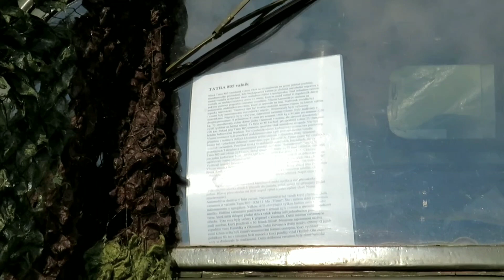ŽELIV: Veteráni na pouti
Veteráni na pouti. Pouť v Želivě 11. září 2021. Pouť v Želivě se koná ke svátku narození Panny Marie.

Natočeno: 11. září 2021. Autor videa: RegionálníMagazíny.cz